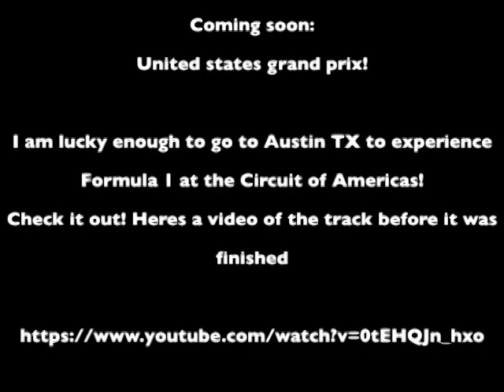Traxxas Rustler Montage ****Must See****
1) Fullscreen
2) Full volume
3) Enjoy!

This is a video of a bunch of clips of my little big remote control car, a Traxxas Rustler. I will make a later video about how I filmed everything in this video. Next week I will make a video about the United States Grand Prix. It takes place this weekend (Nov. 16-18) in Austin TX on the Circuit of Americas. Also, I made a 15 minute long 6 GB montage of Lionel Messi. And when I try to upload it it says it will take 1300 minutes. I left it overnight and it says 1275 minutes left! Whats wrong?